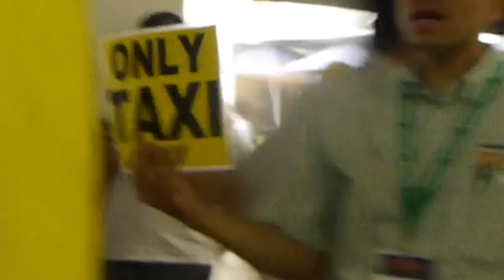Mexico Skim and Surf Adventure Vlog 1/3 - Exile Skimboards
Join Blair Conklin and Gary Abdullah as they travel south in search of warm water barrels.  In this episode Blair and Gary score a mysto right hand sider only ridden by a handful of gringos to date!

This is part one of a three part series.  Do you like the video log concept?